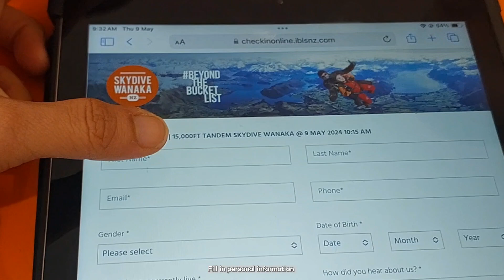🇳🇿跳伞15,000 ft Skydiving勇敢的人先享受世界✨️🪂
Yes I did my first jump on 9 May 2024‼️
It's definitely a priceless experience you'll live throughout your life😏 Amazing view from the sky🩵
5月9号2024年我完成了我人生清单✅️
跳伞绝对是我一生难忘的体验一开始还很紧张, 跳下去看到美景的那一瞬间一切都值得😍

✨️Skydive video (1:09)
✨️123 Jump‼️(2:21)
✨️Photos (5:31)